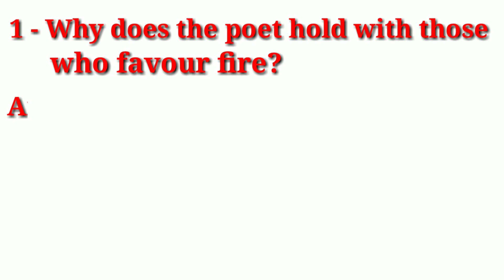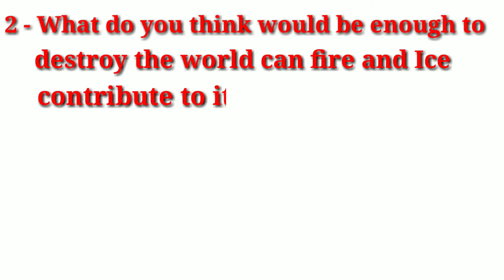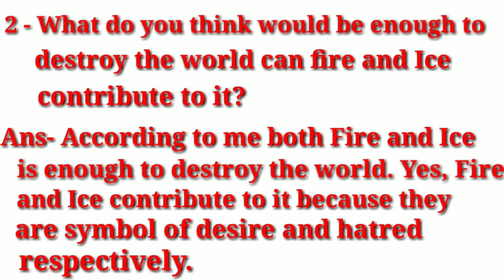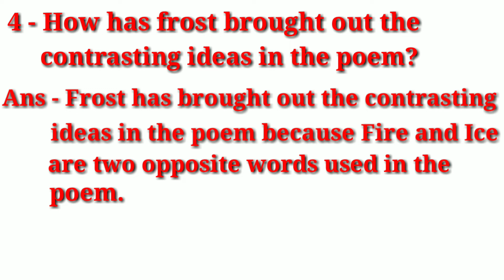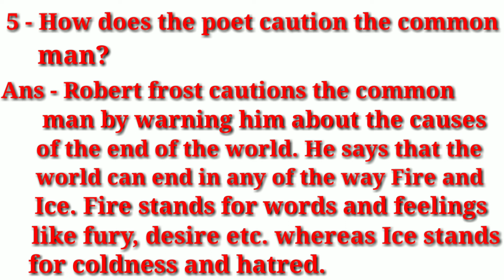Fire and Ice short type questions & Answers | Fire and Ice class 10 questions and answers | Q & Ans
Today in this tutorial We have discussed about Fire and Ice short type questions answers |